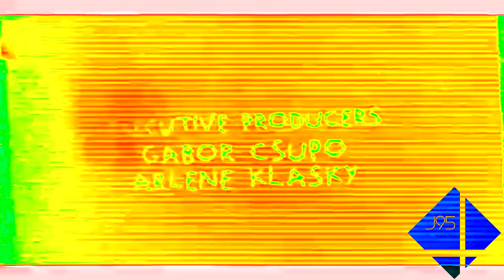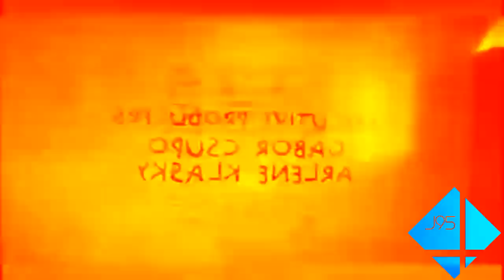Klasky Csupo Effects #1 in The Return of Diamond Chorded